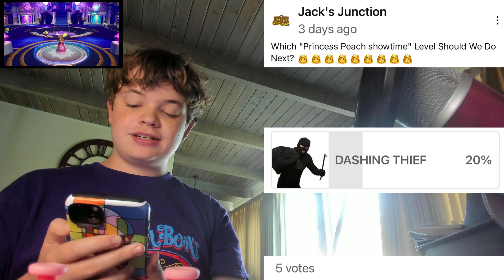Self Destruct! - Princess Peach ShowTime! #24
RUN!